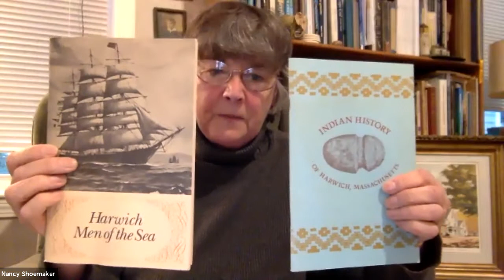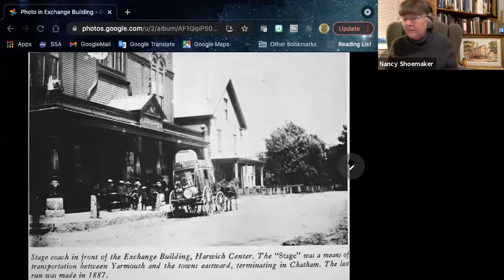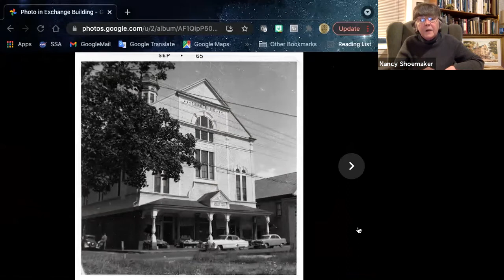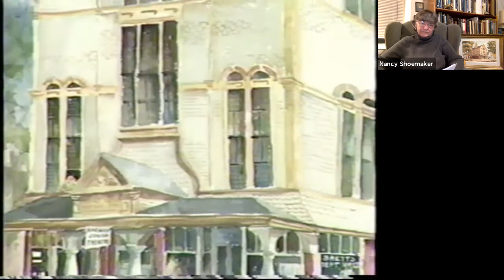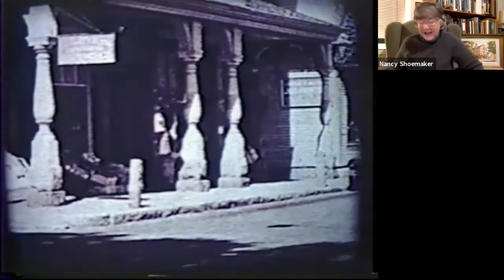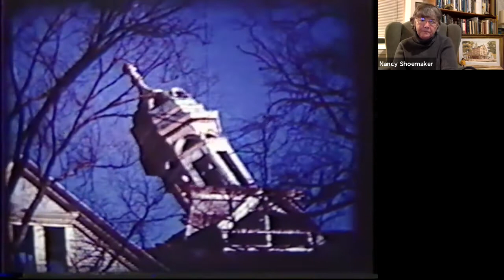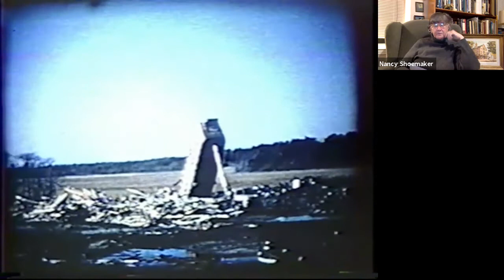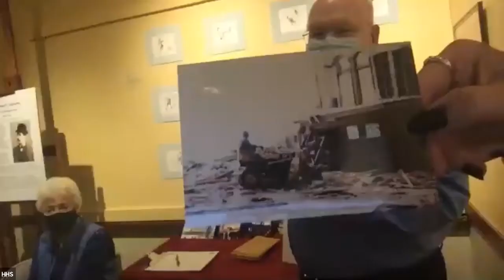Looking Back at the Harwich Exchange Building with Nancy Viall Shoemaker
The Harwich Historical Society hosts historical Nancy Viall Shoemaker on October 6, 2021 for visual tour of a building that served its community for many years. Featuring special video footage inside the Exchange Building before and during demolition, as well as an exclusive interview with Virginia Doane.

This program was a hybrid in-person and virtual presentation.